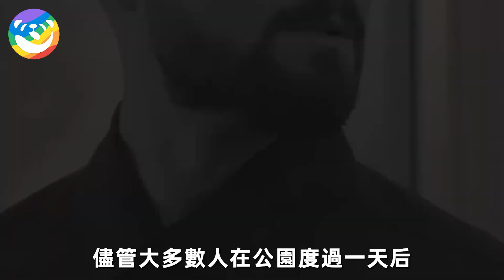鵝媽媽哭著來到警察面前，警察不解跟它到河邊，隨後的場景卻讓他秒落淚...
此作品为原创，未经许可禁止转载。对于侵犯版权行为，将保留一切追诉权利。 推薦觀看：
猛虎下山！突然衝向散步的孕婦，正當衆人尖叫報警時，不可思議的事發生了...

懷孕母虎每日蹲軍營不走，軍醫好奇小心檢查，不料肚子里發現的东西却让她臉色大變！

山羊母子快被獵豹捕獲！被逼懸崖走投無路，突然羊媽媽縱身一躍做出奇跡之舉...

飛機行駛在半空中，突然遭到鳥群的圍堵襲擊！此時機長意識到機艙的不對勁...

老鷹半空中突然衝向漁船！漁民不解停船查看，當看清它身上的東西后立刻報了警！

男人正炫耀釣到的大魚，卻不知身後有一隻熊出現，下秒不可思議的事情發生了...

女人意外溺水快要淹死！身後突然冒出一隻棕熊，接下來的一幕讓人心驚肉跳...

新生小熊倒在血泊中哭泣！男人不忍冒死救下，多年後一隻棕熊竟拖家帶口找上門...

瀕死浪犬被遺棄街頭如同乾尸，沒有任何人爲它停留，直到一個女人的出現……

這隻狗已經守在路口等了主人11年，女子路過上前查看，下秒卻忍不住落淚……

小狼崽被困陷阱命懸一綫！女子不顧反對冒死救下，多年後重逢畫面驚呆衆人！

驚心動魄！雞媽媽為保護小雞崽與老鷹火拼，渾身是傷仍不離一步！結局令所有人落淚..

喪母小猴被鬣狗追殺，危急時刻一隻豹子衝了出來！接下來的舉動令無數人震驚..

魔鬼魚受傷被捕哀嚎救命，男孩不忍偷偷放生，沒想到第二天竟發生這一幕..

救命恩人離世，馬兒跪在靈堂前痛哭不已，以后的每年忌日都回家叩拜牌位..

虎崽被拋棄狗媽媽竟主動收養，叼懷裡餵奶細心照料，分離時虎崽的反應讓人淚目